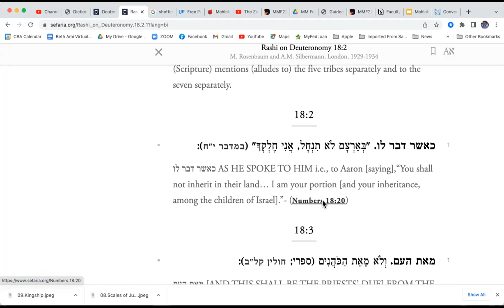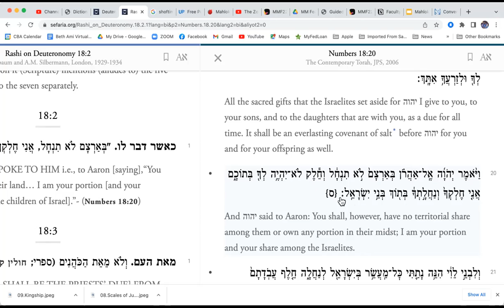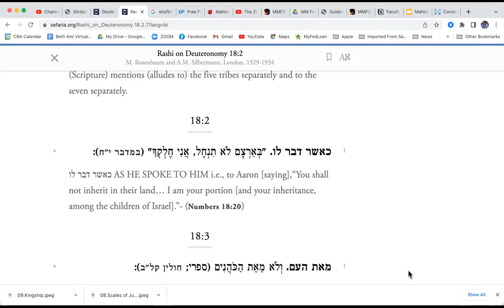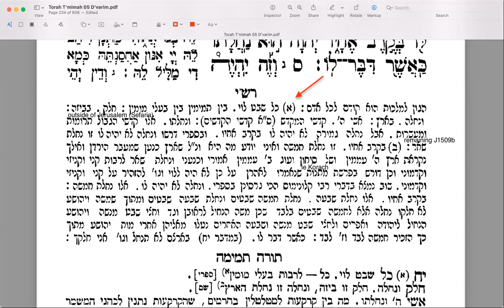Shoftim09 20220902 (Deut 18, 01-02) Parsha Study with Rashi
The unique inheritance of the Cohanim (Priests) and Levites.
Rashi presents us with an expression from the Sifre (Midrash on Numbers and Deuteronomy) which he confesses he finds difficult to understand.  He then offers two explanations.